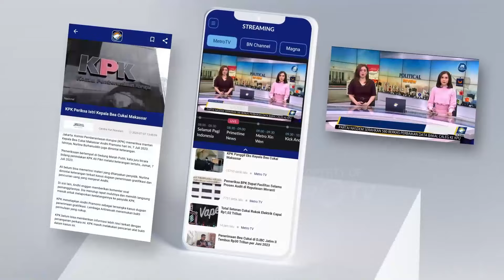Dermaga Eksekutif Pelabuhan Merak Kembali Padat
MetroTV, Dermaga eksekutif Pelabuhan Merak pada hari pertama lebaran kembali padat, kantong parkir di dalam dan di luar Dermaga dipenuhi kendaraan yang menunggu giliran naik kapal, untuk bisa naik kapal pemudik harus mengantri 2 jam lebih.